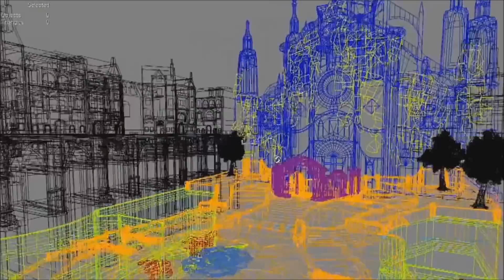Bayonetta 2: Trailer: First look from developers HD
The first look on the upcoming Wii U exclusive. Not much to be shown, but good we got something.